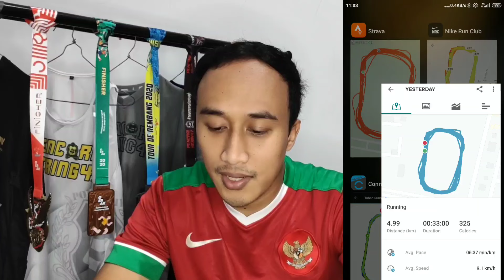Aplikasi lari mana yang terbaik? Running App kok GPSnya ngawur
Sestyc : a.rachmanv